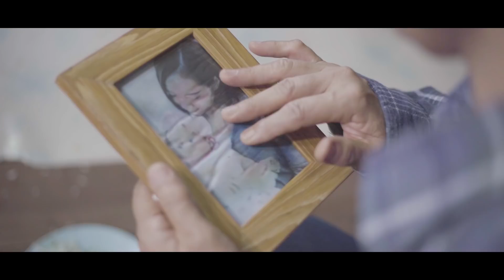My last chance ( โอกาสสุดท้าย ) - Sixonine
เพลงโอกาสสุดท้าย My last chance
โดย Happiness you can give foundation
โครงการดนตรีต่อต้านยาเสพติด
หนึ่งคนเสพ
หนึ่งครอบครัวทุกข์ทรมาน
หนึ่งสังคมร้อนอันตราย
หนึ่งประเทศชาติขาดความมั่นคง

ขอบคุณ ศิลปินรับเชิญต้นแบบที่ดีของเยาวชน คุณเก่ง ธชย ประทุมวรรณ - เขียนและร้องท่อนสอนน้อง

ขับร้อง : ภานุพงษ์ ชื่นตา / ศิวนารถ บุญนิล
เนื้อร้อง : แมน
Studio consultant: อ.โยธิน ฤทธิพงศ์ชูสิทธิ์
Sound engineer:  poom sixonine , ปอนด์ , จิมมี่
Videographer: Hymns media production, GoodEnd media production

Special thanks : Fix Thailand
Fix Chiangrai ลูกอมสมุนไพรเลิกบุหรี่ได้อย่างถาวร 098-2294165